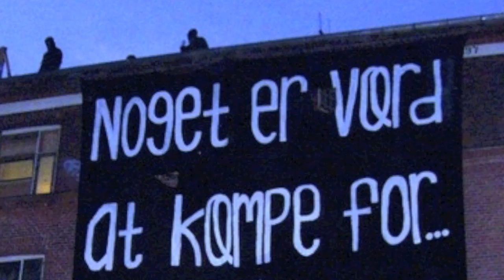Uoplagt - Kære Ruth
Album: Stadig Intet Perfekt Smager Ingen

Lyrics by Bølle:

Kære Ruth du troede vel at vi ville blive væk,
hvis du smadrede vores hus og politiet gav os smæk.
Man ska' kæmpe for det man tror på det har vi sgu da lært,
vi skal nok få smadret din lorte sekt det sku' da ikke være så svært.

-Omk.-
Socialister de står sammen det lærer du jo nok.
Og hvis du ikke lukker røven så går vi sgu amok.
Selvom du smadrede jagtvej som nu ligger i grus,
så er vi her endnu bare i et nyt hus.

På Dortheavej 61 der ligger vores nye hjem,
der skal vi nok få bygget et ungdomshus igen.
Men det vil aldrig blive det samme som før,
og hvis du prøver på noget igen så gør vi sgu oprør.

Der blev råbt, skreget og kastet med sten da dommedag den kom,
men jeg ved at Jagtvej 69 vil altid stå tom.
Så kære Ruth nu skal du sgu holde dig væk,
for ellers ender det sgu med at det er dig der får smæk.